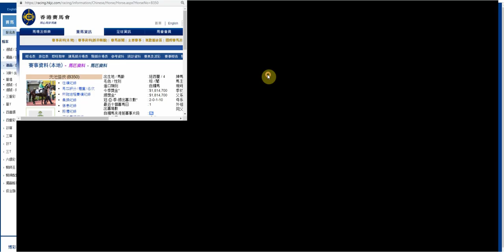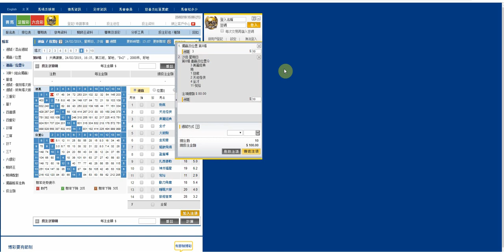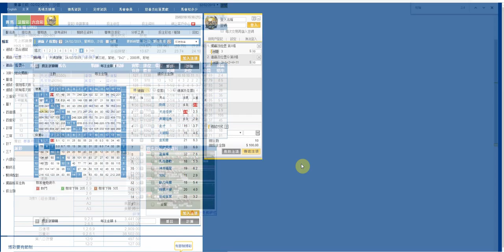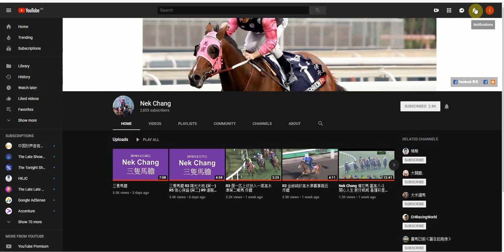香港 賽馬 R8 美麗經典鬥志鮮明循序漸進 作膽